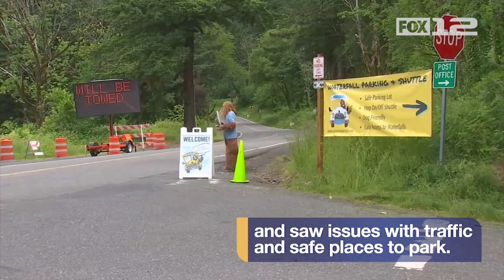The Sasquatch Shuttle is offering cheap trips to Columbia River Gorge trailheads